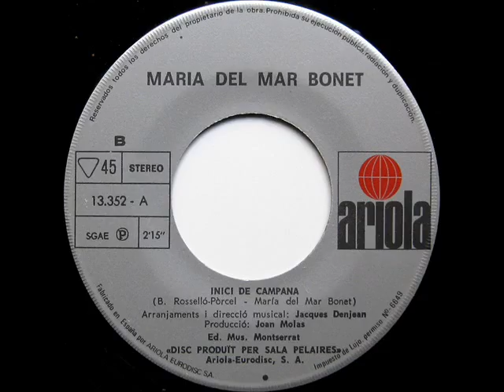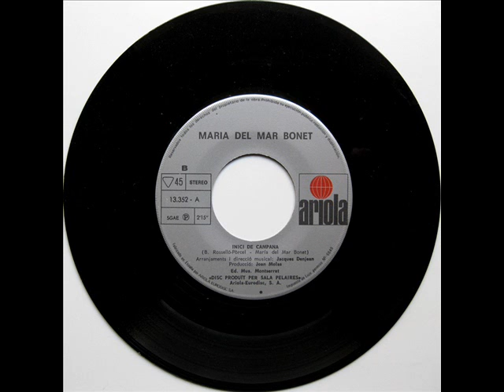Maria Del Mar Bonet - Vigila El Mar - SG 1974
Intèrpret: Maria Del Mar Bonet
Títol: Vigila El Mar
Format: SG 45 RPM
Segell: Ariola Eurodisc
(Edició Especial Per A La Caixa D'Estalvis De Sabadell)
Número de Catàleg: 13.352 A
Any: 1974

A: Vigila El Mar [Maria Del Mar Bonet, Hilario Camacho] 0:00
B: Inici De Campana [Bartomeu Rosselló-Pòrcel, Maria Del Mar Bonet] 2:03